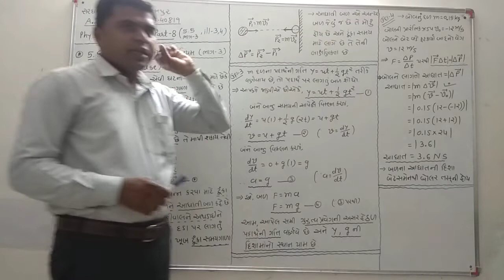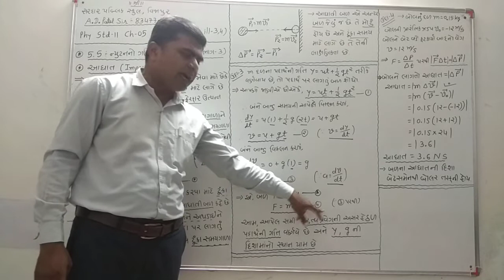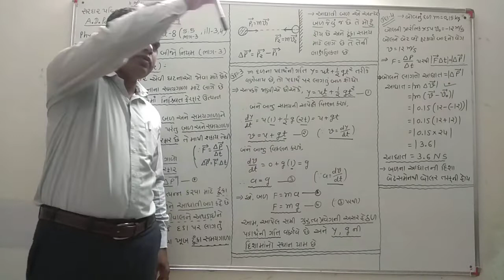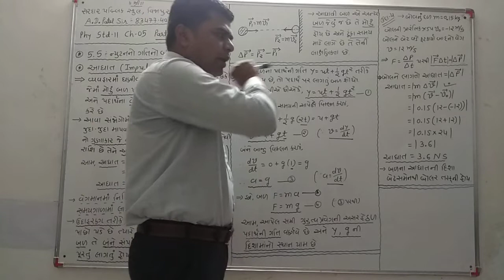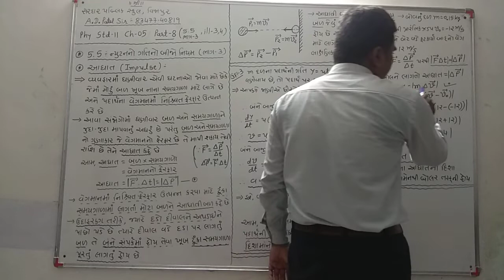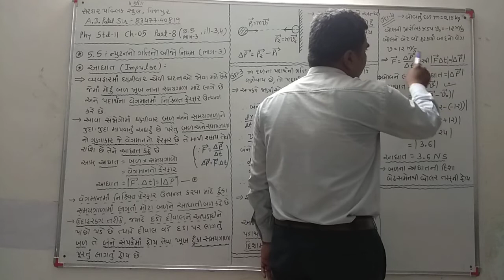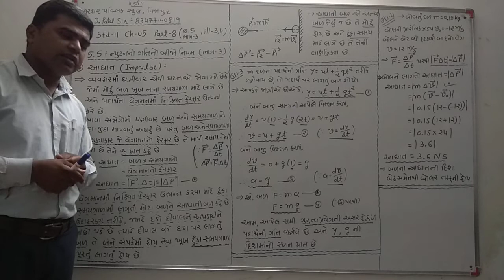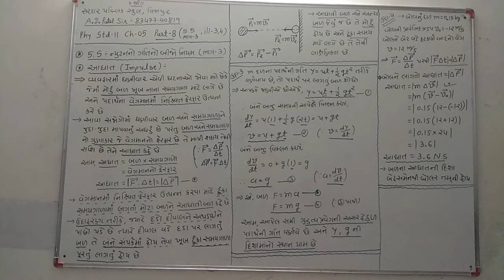Phy std11 ch5 part8(5.5 Part3, ill-3&4)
૫.૫- ન્યુટનનો ગતિ નો બીજો નિયમ (ભાગ-૩)